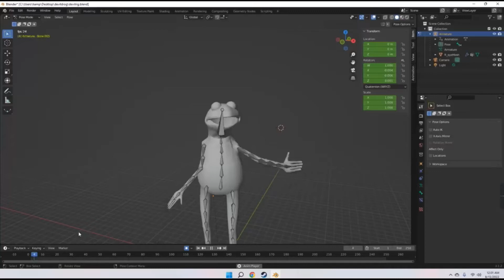Unlimited RAINBOW POWER